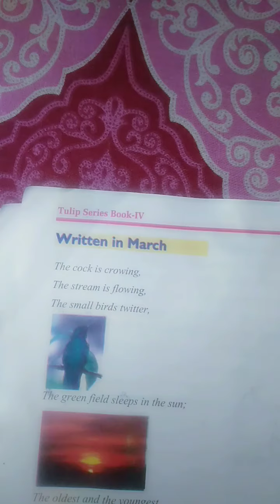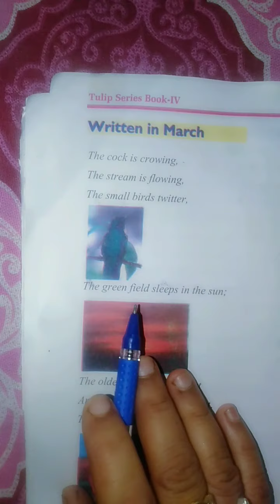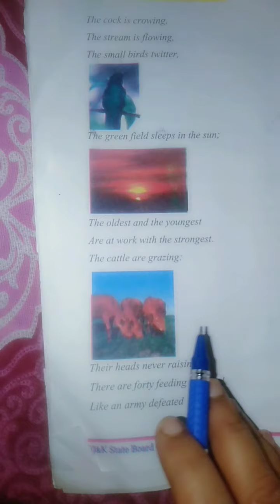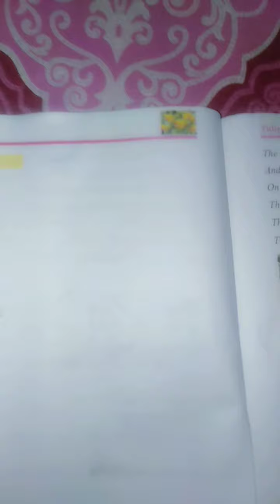RaniDevi class 4th sub English topic written in march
school gms puotpura cheerkoot